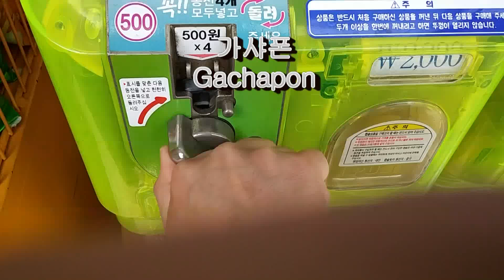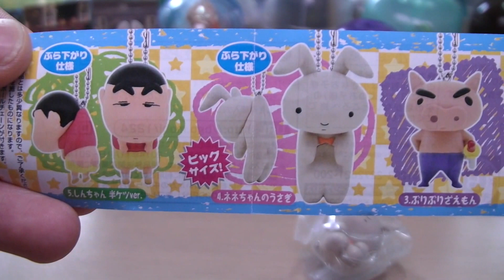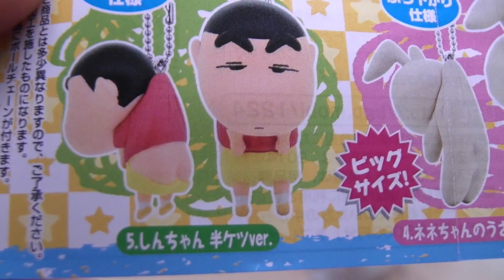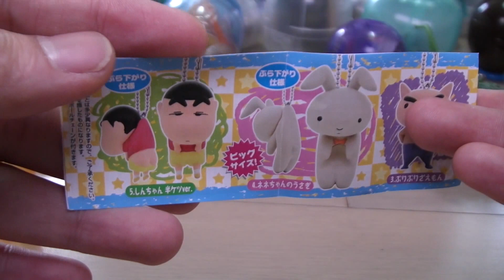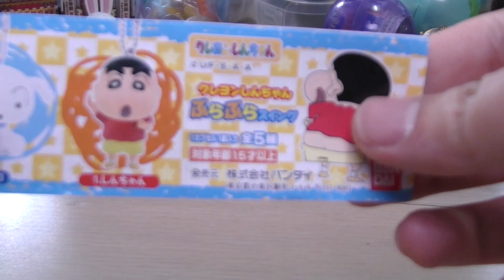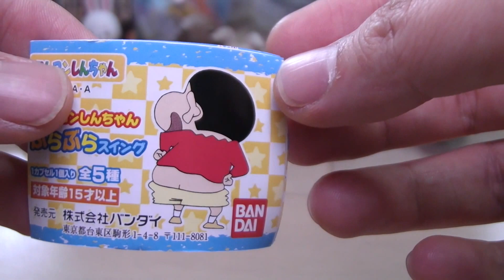가샤폰 짱구는 못말려 시리즈 유리 토끼 인형 크래용 신짱 피규어 クレヨンしんちゃん 桜田ネネ 人形 ガチャポン Gachapon Crayon Shin-Chan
가샤폰 짱구는 못말려 시리즈 유리 토끼 인형 크래용 신짱 피규어
-유리가 때리는 토끼 인형

クレヨンしんちゃん 桜田ネネ 人形 ガチャポン

Gachapon Crayon Shin-Chan